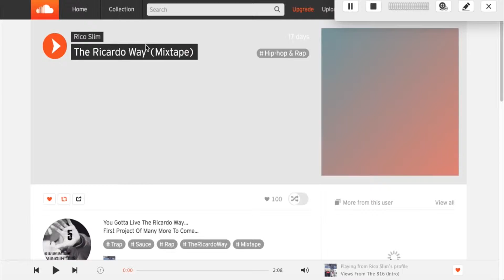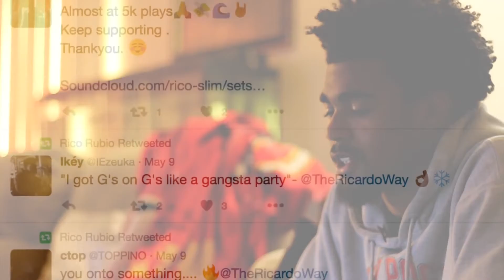JAC 340 Student Final PKG 1